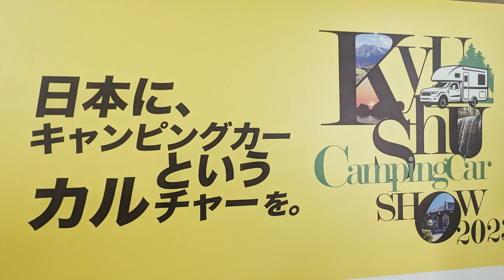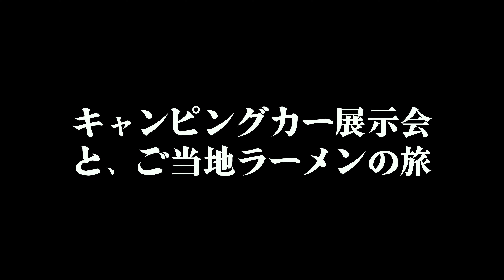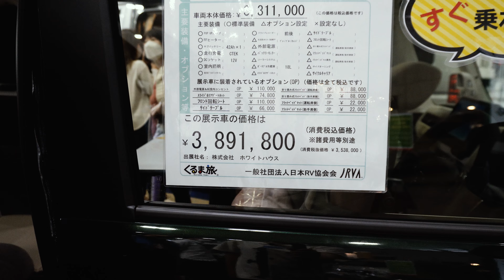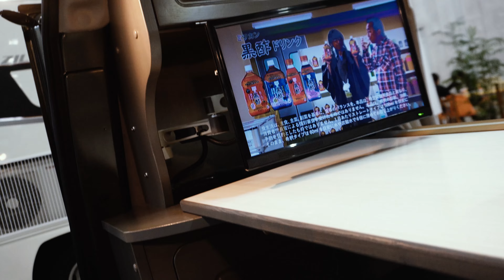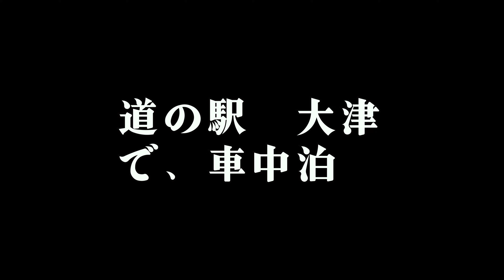【おバカ夫婦車中泊の旅＃6】九州キャンピングカーショー2023（前編）日本のカルチャーに！文化に！元気を！熊本、道の駅！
私たち夫婦は「タイガーラーメン研究所」の
〝タイガー〟と〝あいぼう〟と申します。

現在、「全国ご当地ラーメン食べ歩き車中泊の旅」に向けて車中泊合宿中です！( ﾟДﾟ)›ﾋﾞｼﾂ

今回は、グランメッセ熊本で行われた九州キャンピングカーショーに行ってきました。

道の駅うきで、前日に車中泊し
時間に余裕を持つて会場入り、すでに駐車場には、おおくのキャンパーさんが、10時にキャンピングカーショーのスタート
ワクワクな時間が過ぎていきました。
今回は、前編（パート1）です。

覧いただいた皆様、ありがとうございました。
また覗きに来てくださいね🐯
是非、後編（パート2）もご視聴よろしくお願いします
私
たち「福祉系ユーチューバー タイガーラーメン研究所」は、
自作ラーメンやラーメン食べ歩き動画など、
いろいろごちゃ混ぜのチャンネルとなっていますが、
チャンネルの紹介動画がありますのでそちらをチェックしていただくと
「ラーメンで社会貢献」を目指す、でっかい目標を掲げている私たちの道のりを動画にしていきます！！